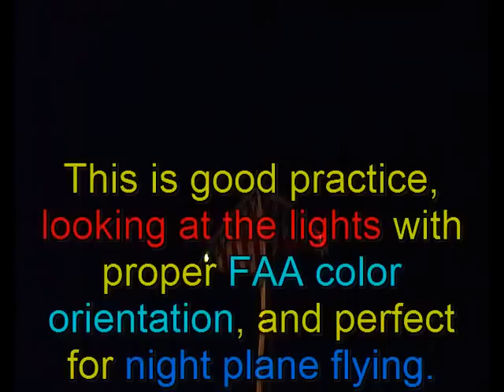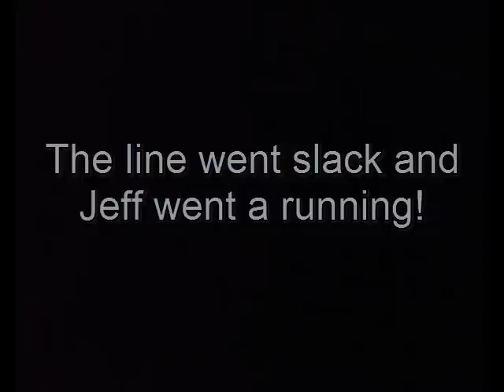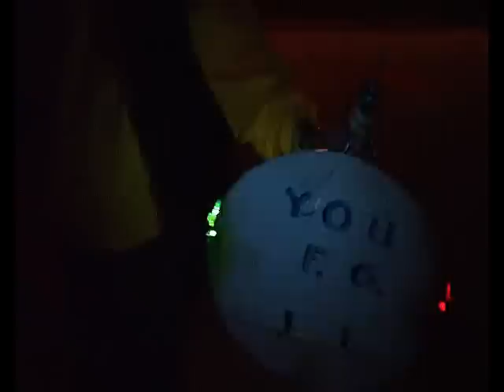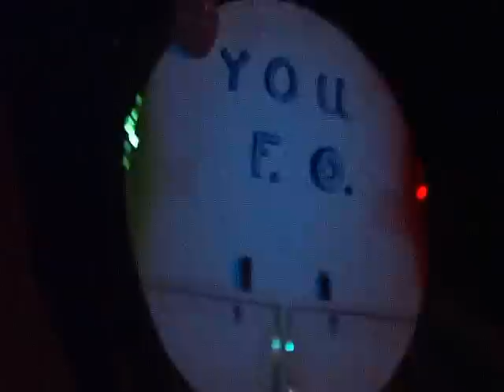Night Kite flying and an RC UFO Flying Saucer. What could go wrong?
Night KITE lights.  What could go wrong?  Also a flight of my RC Night flying UFO.  Great fun as always when the wind is blowing and it is dark.
Dave